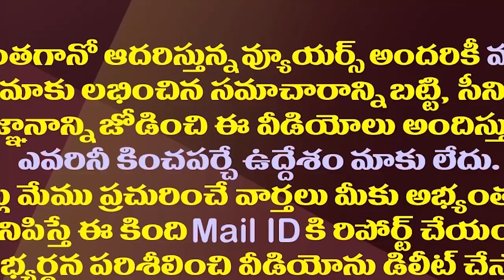బాలయ్య..వైఎస్సార్ అనుబంధం..ఏపీలో ఇదే హాట్ టాపిక్| Balakrishna And YSR's Connection Hot Topic In AP